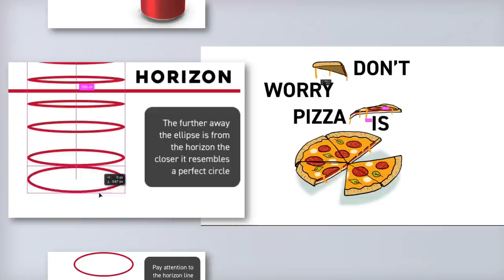Drawing with Horizon line | ProCreate Tutorial #40/365 Days of Creativity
This has to be one of our favourite days so far...who has pizza on the way?

In our tutorial today watch as we use Pizza to demonstrate how to draw using the horizon. If your an illustrator or looking to improve your illustration skills this is a must watch!

We provide an explanation of how to use this technique in your own drawings as well as showing some nifty examples so you can see the knowledge applied in a few different ways. This means you’ll have a better understanding of the technique and will be able to try it out in an illustration of your own!

Understanding the principles of drawing and perspective is useful for any creative! It’s important to consider even when creating the most simple of icons/illustrations and will give your designs that professional edge!

Remember to check back tomorrow! If you miss a few days don’t worry, keep an eye on our playlists to find monthly roundups of our 365 tutorials.

If you want to find out more about 365 Days Of Creativity, and how you can collaborate and get involved check out our brand new blog post at: